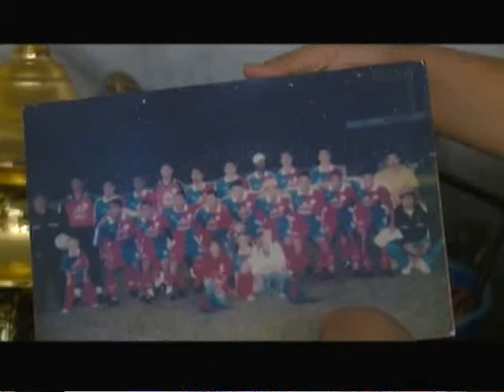Meio-Dia Esporte: Marcílio Dias planeja próxima temporada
Cotado como principal favorito, o Marcílio Dias passou longe de brigar pelo acesso na série B Catarinense. Agora, a nova diretoria corre para deixar a casa em ordem na parte administrativa. Para encerrar o ano, no próximo sábado, o Marinheiro faz um jogo, às 10h, entre associados e o time Master Rubro-Anil.